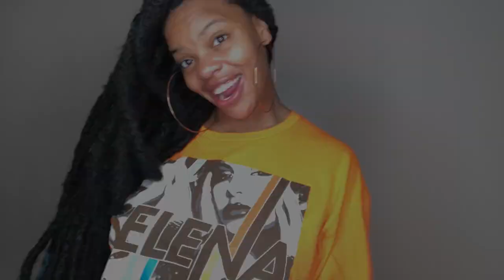HUGE END OF SUMMER BATHING SUIT TRY-ON HAUL / $5 SWIMSUITS !!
HEY ICEY BAES IM BACK WITH ANOTHER VIDEO FOR YOU GUYS. TODAY IM DOING A HUGE END OF THE SUMMER SWIM SUIT HAUL IN FAVOR OF MY END OF THE SUMMER VACATION COMING SOON . ALL SWIMSUITS BY ICON SWIM WERE LISTED FOR $5 DOLLARS . AND IM DUE FOR A LIL WAX DONT CUT MY ASS LMAO BUT WHATEVR LOL

THE LAST SWIMSUIT BROADCASTED FROM INSTAGRAM CLOTHING BOUTIQUE " NO.8 " RETAILS FOR $40. YOU CAN SHOP THROUGH THE OWNERS IG